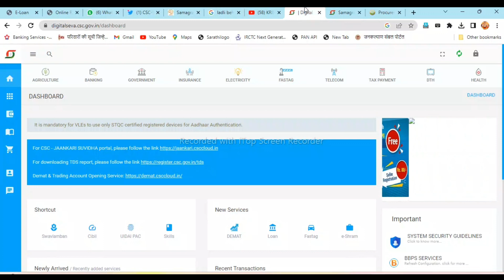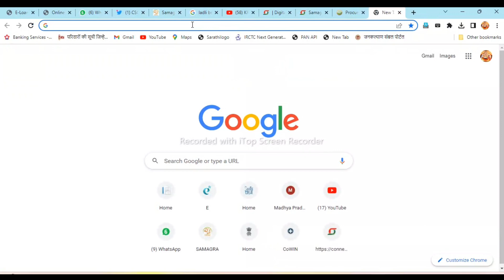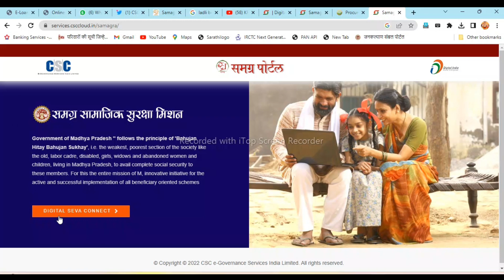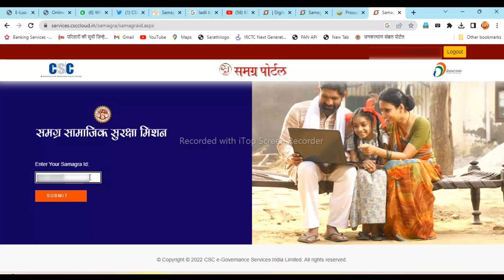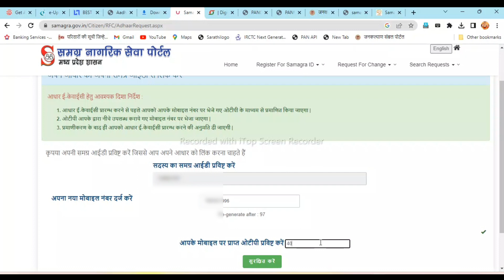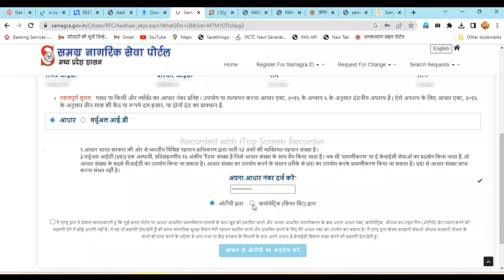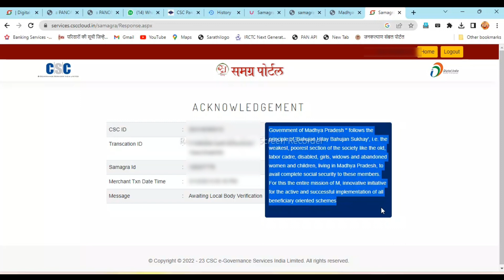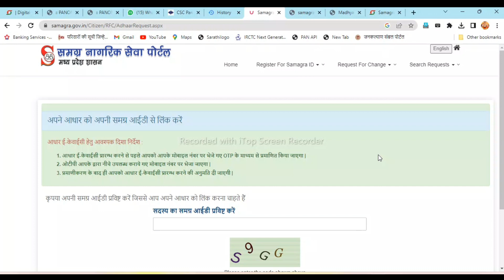CSC MPOnline समग्र E-KYC बायोमैट्रिक से कैसे करें देखिए || samgra e-KYC kaise kare biometric se CSC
नमस्कार दोस्तों

csc new service 2023 list

csc new service update 2023

csc top 5 service 2023

csc new service lonch 2023

new service update csc vle 2023

csc samagra ekyc kaise kare 2023

csc se samagra kyc kaise kare 2023

csc se samagra ekyc kaise kare

csc samagra kyc kaise kare

samagra id kaise nikale

samagra id me kyc kaise kare

samagra id aadhar ekyc kaise kare

samagra id me name change kaise kare

samagra id me naam kaise jode

samagra id me sudhar kaise kare

csc se samagra id kaise banaye

samagra id kaise banaye

csc samagra ekyc 2023

csc samagra ekyc process

csc samagra ekyc

csc samagra ekyc device setting

samagra id me date of birth kaise change kare

samagra id me aadhar number kaise jode

samagra id update kaise kare

samagra id me e kyc kaise kare

aadhar ekyc kaise kare

samagra me kyc kaise kare

samagra id ekyc status kaise check.

samagra id me aadhar ekyc kaise k...

samagra id me name change kaise...

samagra id mein kyc kaise karen

samgra id kaise nikale

samgra id mein kyc kaise karen

samagra id aadhar card se kyc kais.

samagra id download kaise karen

samagra id kaise nikale new update

samagra id ki kyc kaise kare

samagra id me kyc kaise kare 2023

samagra portal

समग्र आईडी कैसे निकाले

samagra aadhaar ekyc

samagra portal login id kaise banaye

sss id kaise nikale

ekyc kaise kare

samagra id

samagra id ki kyc kaise karen

samagra id kyc kaise karen

samagra id kyc status kaise check k.

samagra kyc kaise kare csc se

samagra portal par kyc kaise kare

samgra id ki kyc kaise karen

csc kyc update kaise kare

csc se pm kisan registration kaise k...

csc se samagra id kyc kaise kare

e kewasi kaise kare

ekyc shiksha portal

kyc kaise karen

samagra id ekyc

samagra id ekyc kaise kare mobile se

samagra id kaise download karen.

samagra id kyc kaise karte hain

samagra id name correction Online

samagra id new update

samagra id se aadhar card kaise nik...

samagra id se aadhar link kaise kare

samagra id se aadhar link kaise karen

samagra id se kyc kaise kare

samagra kyc kaise karen

samagra portal mein kyc kaise karen.

samagra shiksha portal ekyc kaise kre

samgra id mein aadhar kyc kaise ka...

shiksha portal ekyc kaise kare

sssm id kaise nikale

ई केवाईसी कैसे करें

aadhaar e kyc kaise kare

aadhaar kyc update online

aadhar card e kyc kaise kare